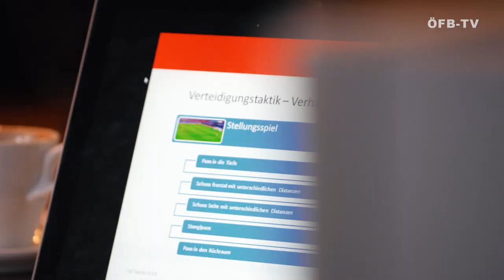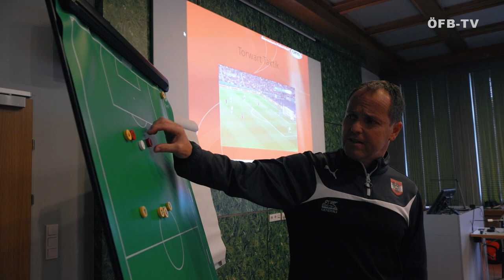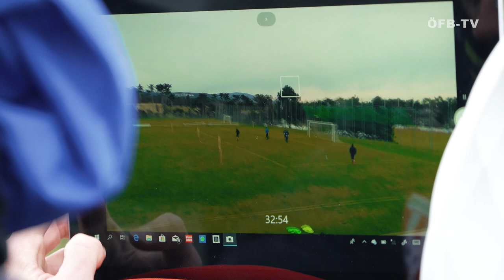Roland Goriupp gibt Einblicke in die Torwarttrainer-Ausbildung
ÖFB-TV war beim Ausbildungsmodul zum nationalen Torwarttrainer-Diplom vor Ort und unterhielt sich auch jenem Mann, der dafür verantwortlich ist.